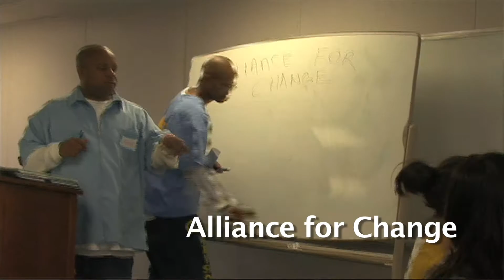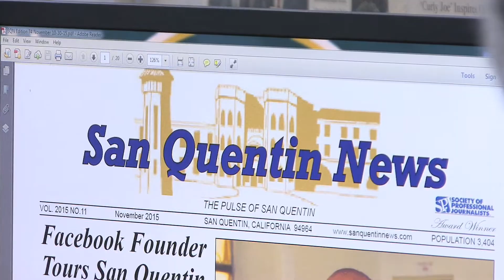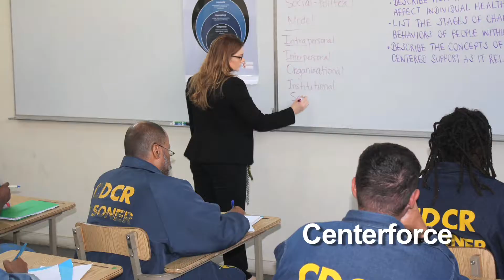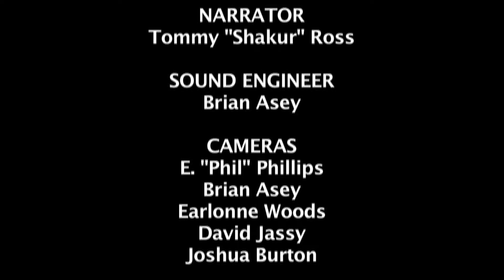UnCommon Heroes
Incarcerated men at San Quentin participating in various programs that help the community.